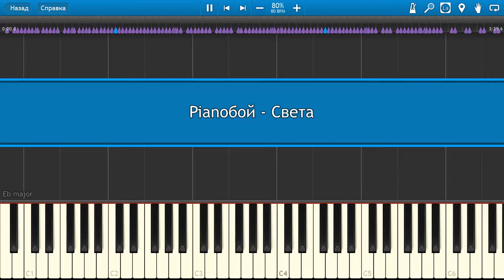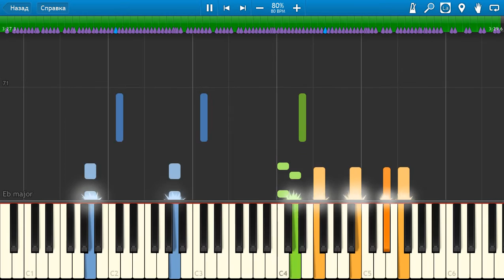Pianoбой - Света (на пианино Synthesia cover)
Как играть на пианино Pianoбой - Света [Piano Tutorial] Synthesia